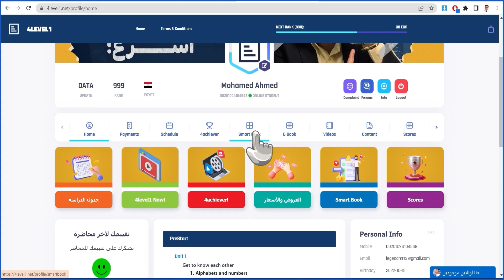كيفية الحصول على الكتاب من منصة 4level1 Now؟